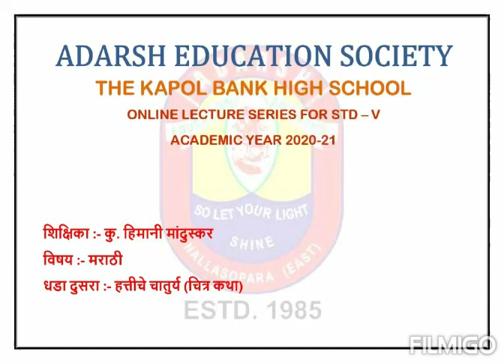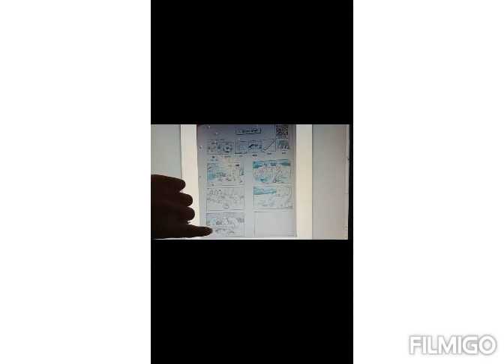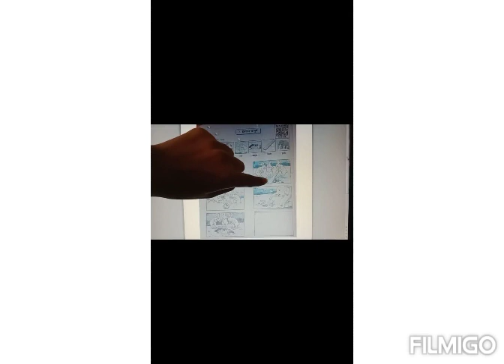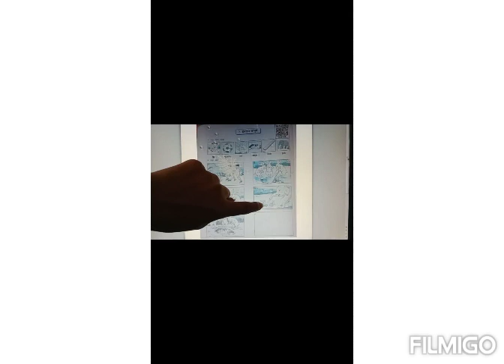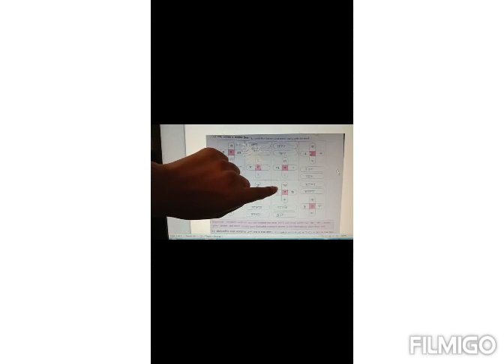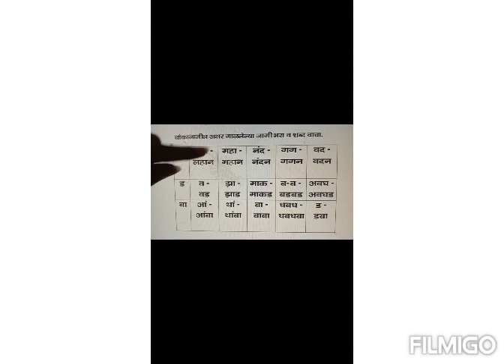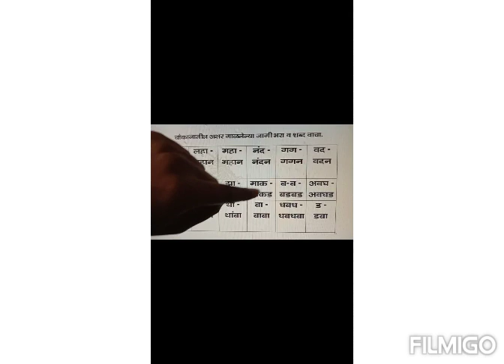धडा दुसरा :- हत्तीचे चातुर्य (चित्र कथा)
ONLINE LECTURE SERIES FOR STD – V
विषय :- मराठी
शिक्षिका :- कु. हिमानी मांदुस्कर